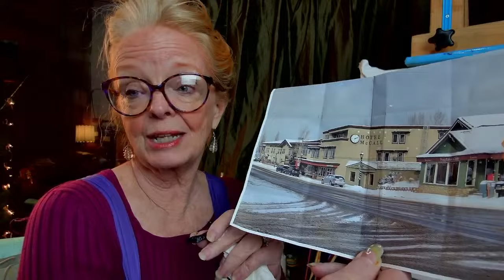Painting the Town! How to paint complex buildings loosely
Is it possible to paint architectural subjects without causing your right brain to melt down?  Let's see?